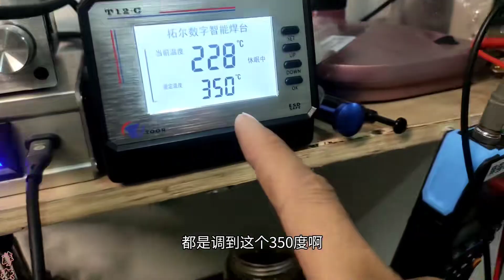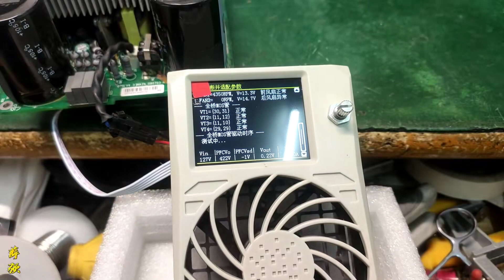成功捡漏，170元包邮买的电源成色这么好，我看了都羡慕